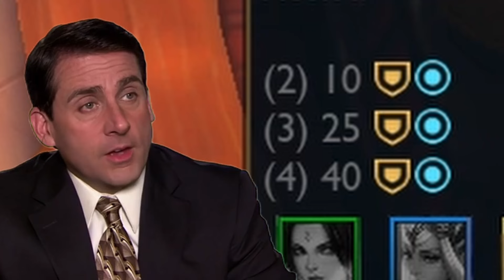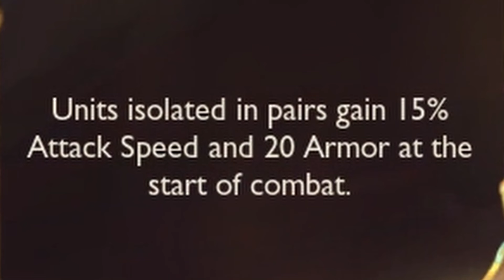Rapid Altruist Oneshot Shen ⭐⭐⭐| ft. Prismatic Orb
Don't forget to press the like button, comment and share!!! :D

If I have enough, I make a funny montage :)